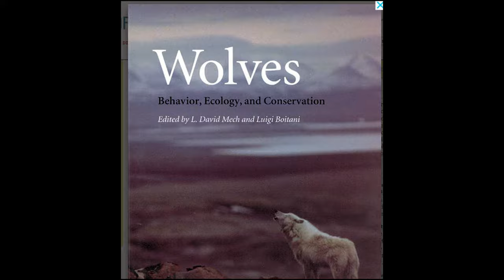Wolf Myths, Legends, Lies, Conspiracy Theories and Phobias That Still Exist In The Modern World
So what is the truth about wolves and what are the conspiracy theories and myths? There is enough BS on wolves to make an hour long doc. This one debunks the wolfaphobe hysteria as well as what wolves really did to rivers.